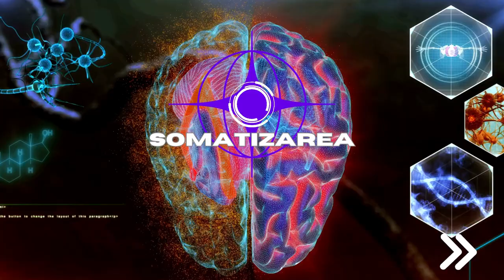SOMATIZAREA. Ce este și cum se manifestă?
✔️Când experimentăm anumite simptome fizice care ne deranjează, ne îngrijorează sau ne dau de bănuit, ne adresăm, de regulă, unui specialist. Se poate întâmpla însă, ca nici o investigație medicală să nu poată explica ceea ce simțim, deși durerile sunt reale, ceea ce înseamnă că discutăm despre o tulburare de somatizare.
✔️Pe scurt, somatizarea reprezintă  dezvoltarea unei boli în absența unei cauze medicale, iar simptomele experimentate în aceste cazuri provoacă un nivel de stres foarte mare.